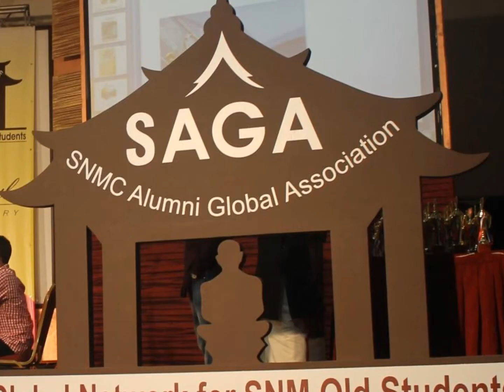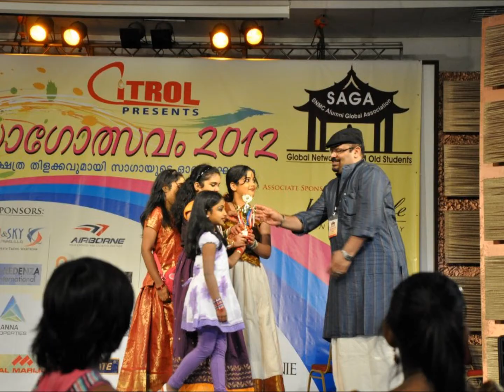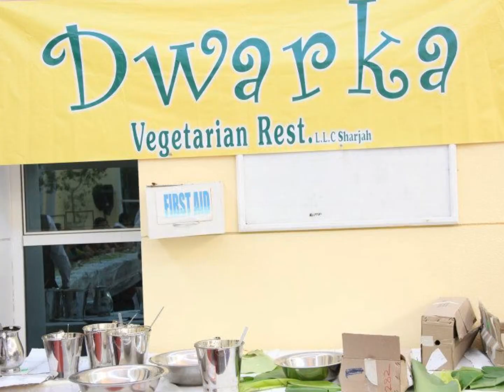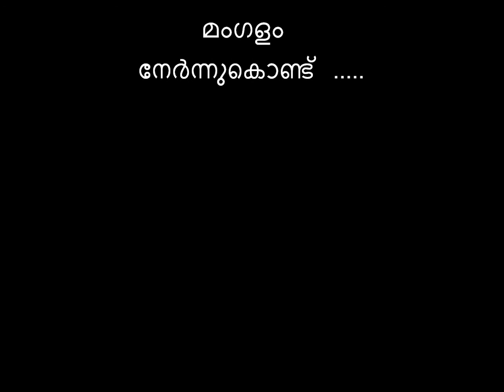Sagothsavam 2012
Sagothsavam 2012... സമര്‍പ്പണം ജാഡകളില്ലാത്ത ഒരു കൂട്ടം നല്ല മനസ്സുകള്‍ക്ക് .